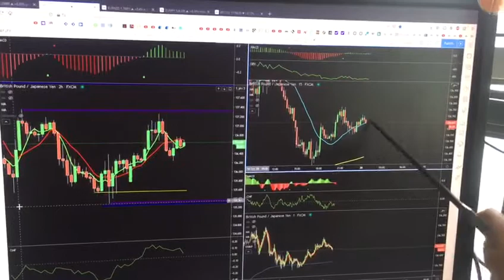20 Oct 2020. Junior Trader Ms Choo Shares Her Thoughts on GJ.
“When traders think of swing trading, thoughts of hitting profit targets of 50, 60, 80 pip targets come to mind. the REAL benefit of Time Factor Trading lies in the money management method a trader is able to deploy when trading this style, which allows risk to be kept under control and preservation of capital.”